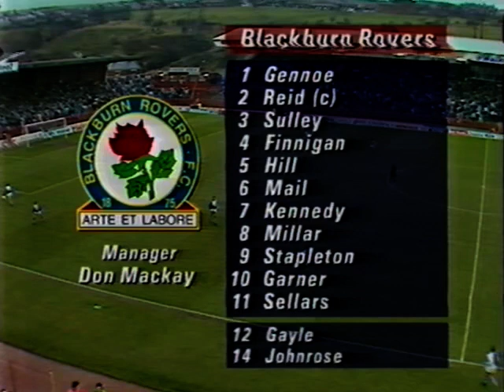Blackburn Rovers v Aston Villa F.A. Cup 3rd Round 06-01-1990